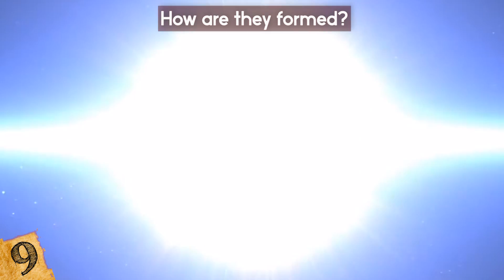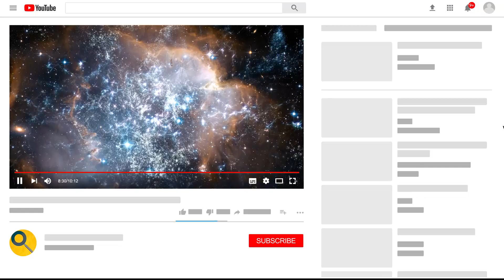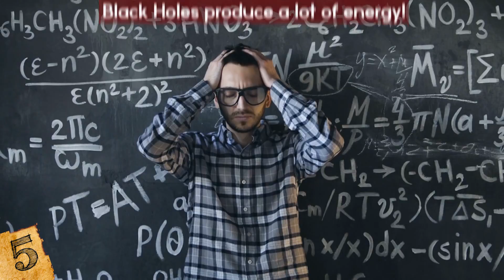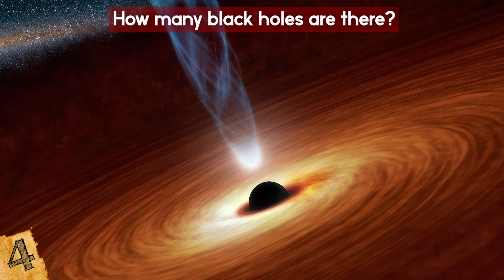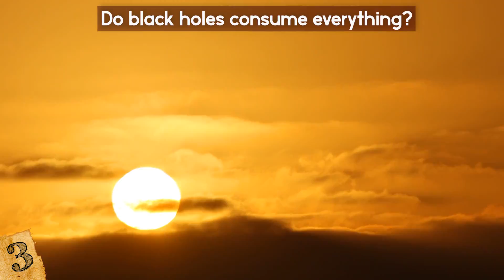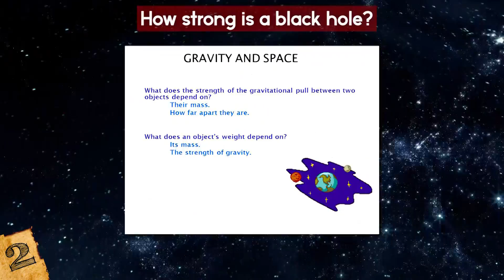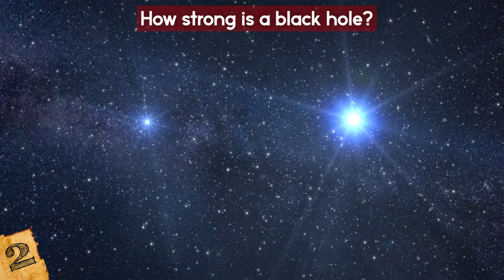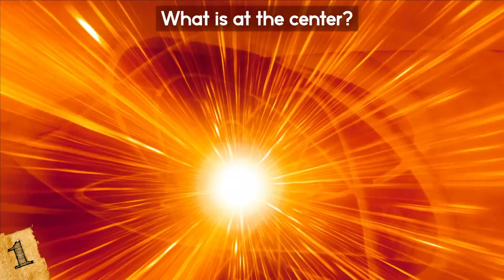Amazing But TERRIFYING Facts About Black Holes!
From stars getting turned into black matter to mysterious discoveries from einstein and hawkins, check out this top 10 list of amazing facts about the universe!

9. How are they formed?
A black hole is a place where gravity is so strong that not even light can escape. So how does this happen? It’s all caused by dying stars. When smaller stars begin to burn out and die over billions of years, they become dense, neutron stars.
When a star at least about 3 times larger than our sun dies, it creates a supernova explosion and if it is big enough, it will collapse in on itself from the force of gravity.

8. How big are black holes?
Black holes come in many sizes. Can you believe the smallest ones can be the size of an atom?? Even though that may be tiny, it has the mass of a large mountain!! Scientists believe that there are mini black holes all around the universe, and possibly even on Earth. Why don't we feel them? Well, they're so small, and their gravity is so unimpactful that we just don’t feel them.

7. Spaghettification
What the heck is spaghettification?? It is a scientific term, I promise. Scientists can have fun too!! Also known as the “noodle effect”, it is when things are stretched into long thin shapes, like spaghetti, because of very strong gravitational forces.

6. Black Holes Can Create Stars
While you might think that black holes destroy everything, that’s not entirely true. When gigantic black holes form from a supernova, so much material explodes off far into space that they can create entire new stars!! An article was published in the journal Nature that said that supermassive black holes not only create new stars, but also control how many stars a galaxy gets!!

5. Black Holes produce a lot of energy!
How is that possible? It has to do with the event horizon of the black hole. The closer things get to that event horizon, the faster things move as the gravitational force gets stronger. As all the material gathers around the event horizon and starts orbiting around, it gets faster and faster. Because of the speed it heats up, and it gets REALLY hot, like billions of degrees Fahrenheit hot.

4. How many black holes are there?
As you now know, there are many different sized black holes in the universe, including some that are too tiny to see. But even if we just talked about the ones we could see, there are actually too many too count.
Just within our Milky Way Galaxy, there are believed to be about 100 million black holes of the "stellar mass" variety.

3. Do black holes consume everything?
Contrary to popular belief, black holes don’t go around the life force out of stars and eating everything in sight. While you might think that nothing escapes black holes, that’s not necessarily the case. Light doesn't escape black holes. Surprisingly, there are cases of black holes "spitting out" certain objects into the universe.

2. How strong is a black hole?
Now that you know that black holes can’t consume everything in sight, and aren’t cosmic vacuums, just how strong is a black hole? It’s gravity doesn’t reach out infinitely.
They are confined by a very basic law: the strength of gravity depends on its mass. For example, take the Earth.

1. What is at the center?
When I was telling you about spaghettification, I mentioned that hypothetically, if you passed the event horizon, gravity would be so strong that you would be stretched out violently by the gravity field into a one-molecule wide string. But you would think that in theory, those molecules would get pulled into the center of the black hole. But what does that mean?? Einstein believed that that was the end. After that, everything was over.